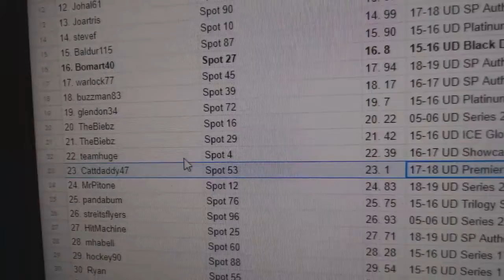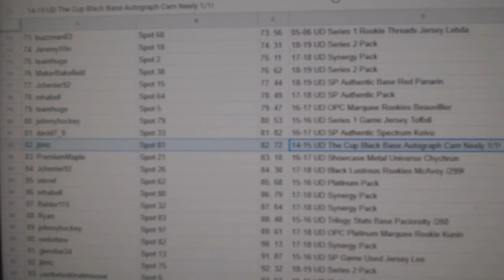C&C High End Gretzky/Lemieux Chancer Hockey Break - C&C GB #9837